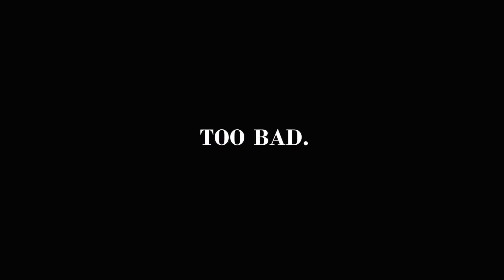Scariest Game in all of Existence! l Five Nights at Freddy's 4: The Final Chapter Pt 1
It is finally here! It has came full circle and now, the scariest Five Nights at Freddy's game yet! This is where nightmares come to life!